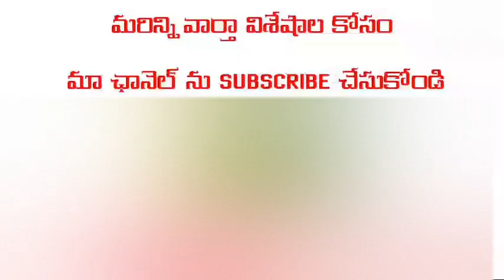పశుమాంసం అక్రమ రవాణా చేస్తున్న వైసీపీ నాయకుడిపై చర్యలు తీసుకోవాలని తెలుగుదేశం పార్టీ నాయకుల డిమాండ్